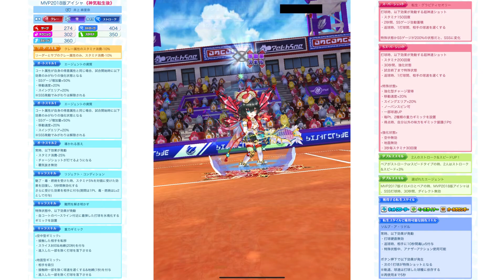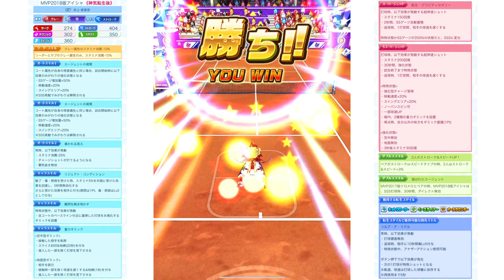環境キャラ対面でも使いやすい！神気転生「MVPアイシャ」を使ってみた【白猫テニス】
メンバーシップとは？
メンバーシップとは月額サービスのことです。
90円のおためしパックでは、名前の横にバッジがついたり、チャットやコメントで専用スタンプが使えるようになります。
190円のレギュラーパックでは、おためしパックの内容+過去のライブ配信のアーカイブが見られたり、メンバー限定のアンケートに参加することができます。
ここで得たお金は今後の動画作成活動に活用します！是非ともご検討ください！